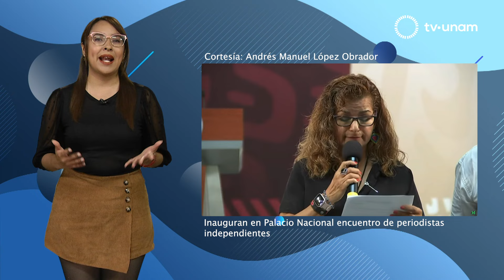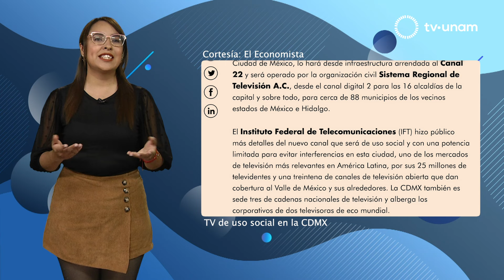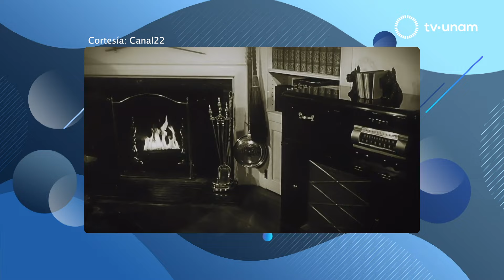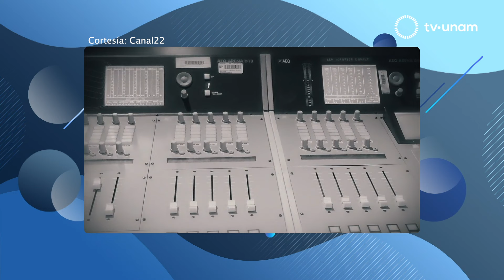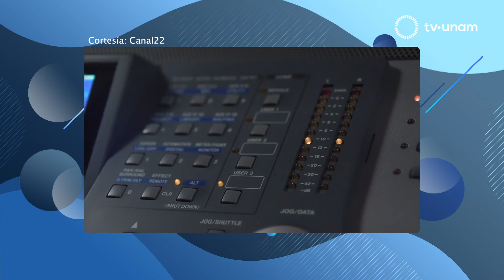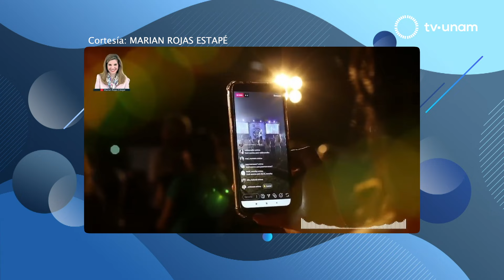Media 20.1 - Locución en la era de "influencers"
Media 20.1 - Locución en la era de "influencers" con José Luis Guzmán